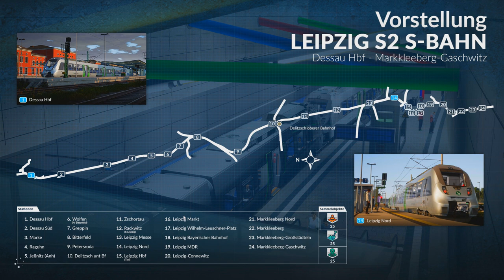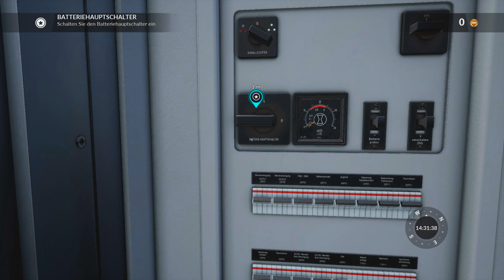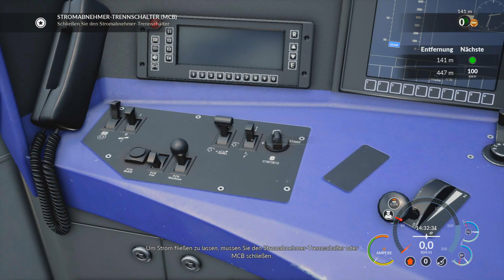Train Sim World: Ruhr-Sieg Nord - Tutorial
Im heutigen Video lernen wir, auf dem neusten Route Add-On "Ruhr-Sieg Nord: Hagen - Finnentrop" von Train Sim World, die DB-BR-185.2, die DB-BR-143 und den "DB 767DABufza'' kennen.